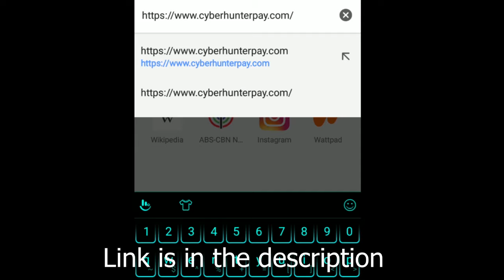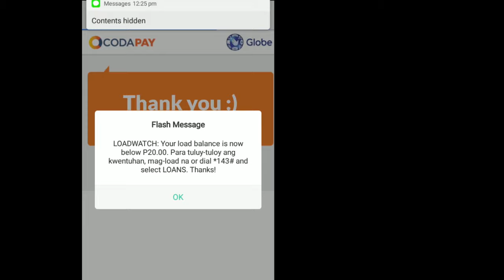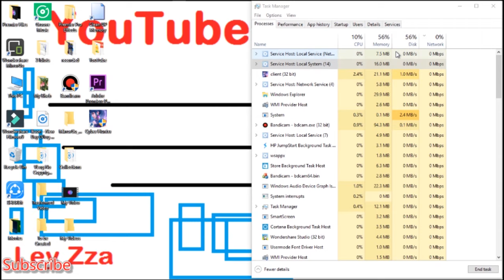HOW TO TOP UP IN CYBER HUNTER USING SMARTPHONE FOR PC | USING LOAD | CYBER HUNTER VIDEO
Ashlie N. on YouTube